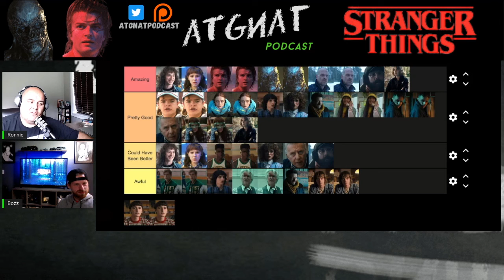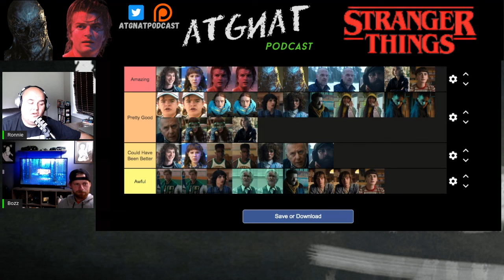Stranger Things Season 4 Characters Ranked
Ranking all the characters from Season 4 of Stranger Things